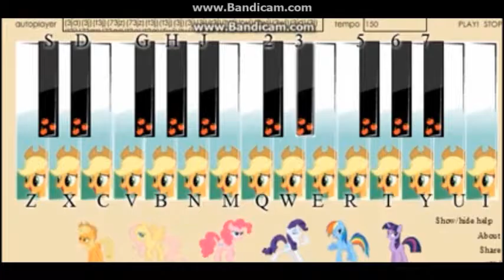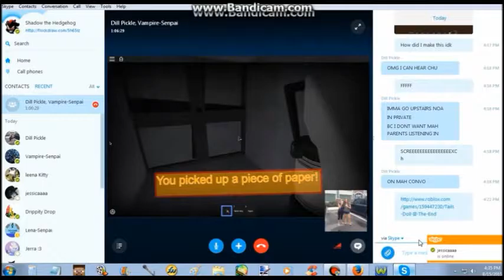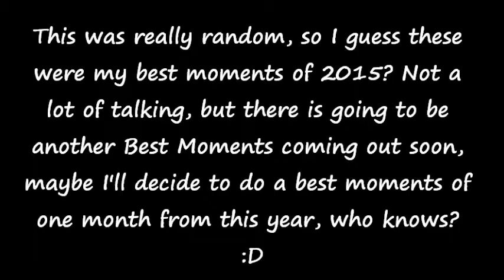Kelsey's Best 2015 Moments (Best Moments Part 1)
I didn't have a lot of moments during 2015 due to inactivity, but things will be much better when I can make the Best Moments of 2016, plus I talked a lot during this year so that helps.

ROBLOX: herobrineisaghost
Animal Jam: Marydoesponycraft
Minecraft: PoPitLockit27
THE VIDEOS LISTED ARE LINKED HERE!